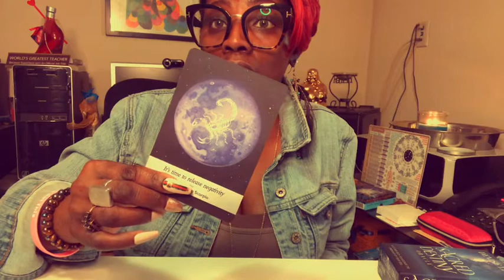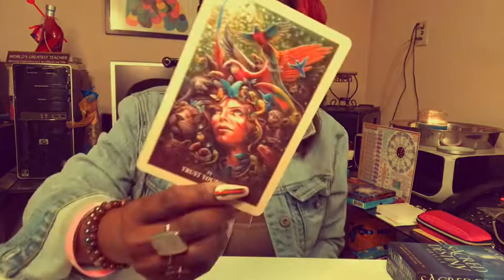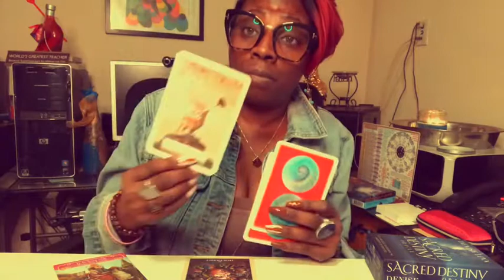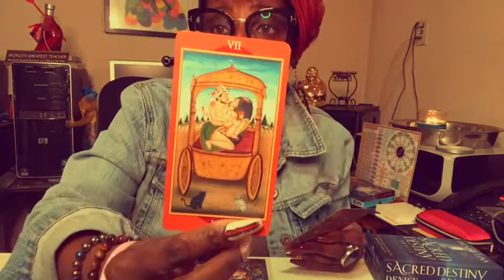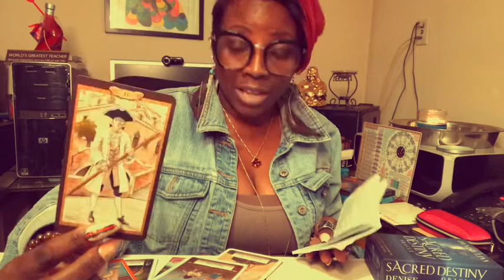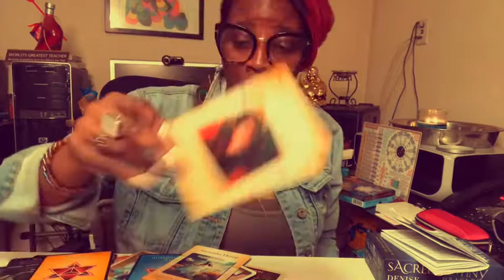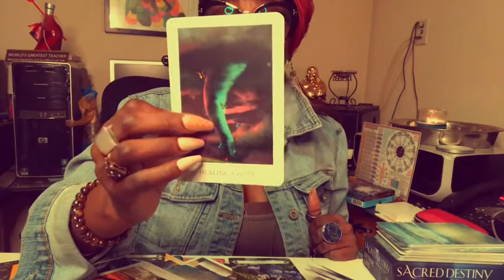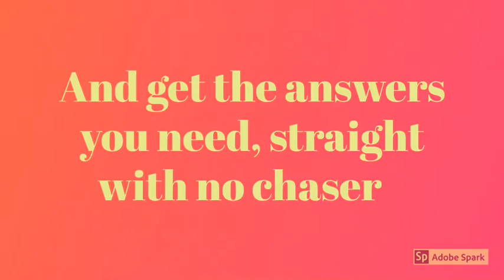New 🌚: Release Negativity and Bring ❤️ In DF Release Allies DM ⛔ Being in Peace & Go Into Action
Love Letters From Divineunisouls for $14
at Divineunisouls11.co! See what’s in their heart. Introductory price good til the end of July 2020

Get your InstaReading today! Go to Divineunisouls11.co and get your instant reading as low as $4.

Instantgo  godivinetwinsoul11

Readings $35 for 30 minutes

Suggested Services

Jupiter 11:11

Suggested Channels
Daniellleboomlle
Whole Again 1111
Pat McNealy
Eliza Lund
Jupiter 11:11
Manifest Beautifully
Dream Queen
April Williams